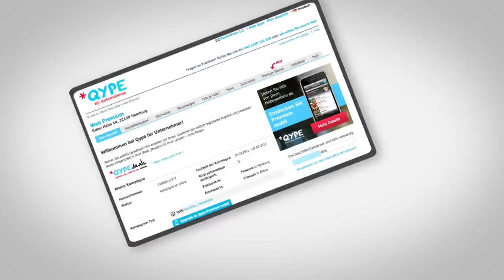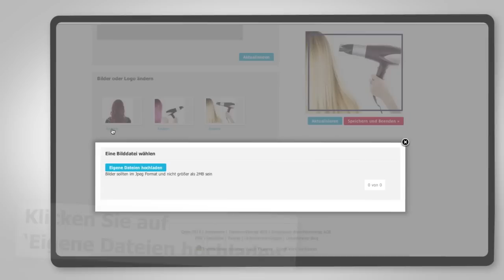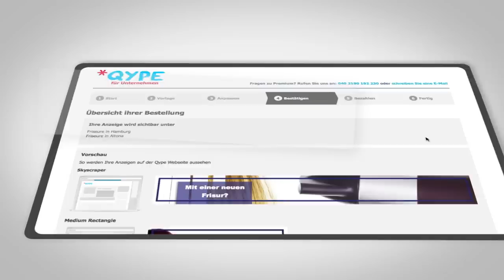Qype Premium Banner Tutorial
Als Premium-Partner können Sie Qype künftig noch effektiver in Ihr Marketing einbinden. Mit den neuen Qype Premium Bannern haben Sie ab sofort die Möglichkeit, eine auf Ihre Bedürfnisse zugeschnittene, individuelle Bannerkampagne zu kreieren. Öffnen Sie der riesigen Qype Community Ihr virtuelles Schaufenster und erhöhen Sie so Ihre Online-Präsenz.